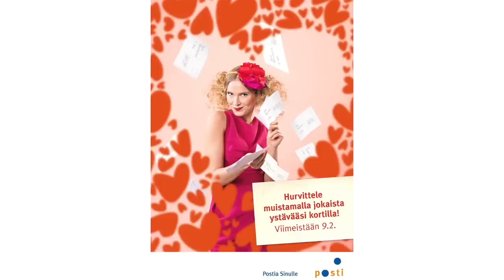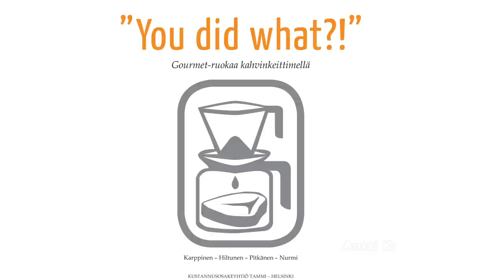Suomen Ammattivalokuvaajien kevätpäivitys 8.4.2013 Tampereella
Ennakkopuffi kevätpäivityksen tähtivalokuvaaja haastatteluista. Tähtivieraina valokuvaajat Krista Keltanen, Mikaela Löfroth ja Antti Karppinen. Haastattelijan valokuvakouluttaja Tiina Puputti.

Video: Sami Reivinen